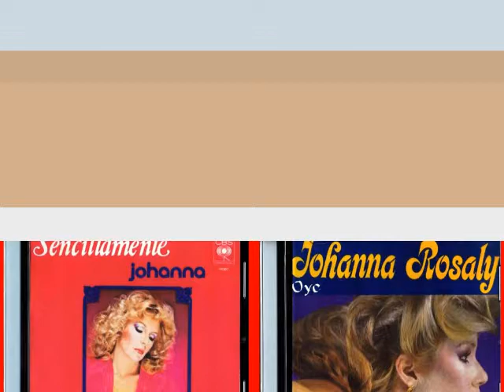Johanna Rosaly- Yo soy un barco.wmv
Complaciendo a los amigos de Panamá y de todos los lugares donde puede llegar este medio. Johanna Rosaly con su éxito YO SOY UN BARCO. Con mucho cariño.
RICARDO SALDAÑA